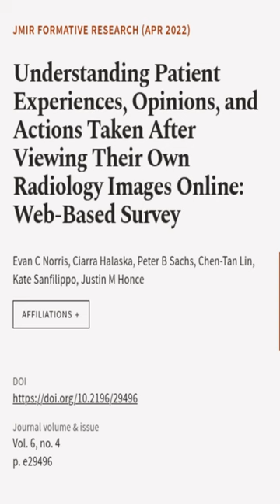Understanding Patient Experiences, Opinions, and Actions Taken After Viewing Their Ow... | RTCL.TV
### Keywords ###

### Article Attribution ###
Title: Understanding Patient Experiences, Opinions, and Actions Taken After Viewing Their Own Radiology Images Online: Web-Based Survey
Authors: Evan C Norris, Ciarra Halaska, Peter B Sachs, Chen-Tan Lin, Kate Sanfilippo ,and Justin M Honce

### Video Timestamps ###
0:00:00 - Summary
0:00:26 - Title
0:00:32 - End